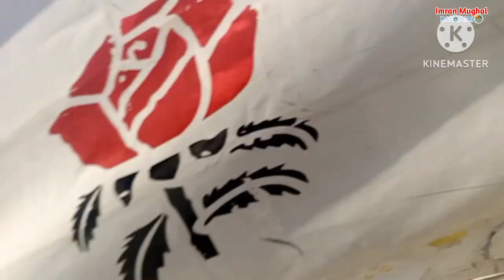April 21, 2024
Today I made a video and got married